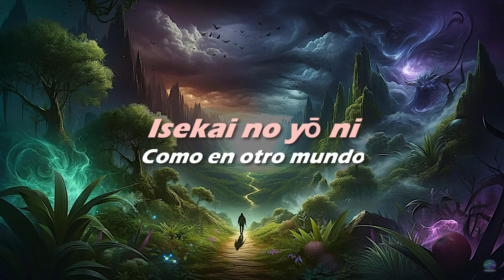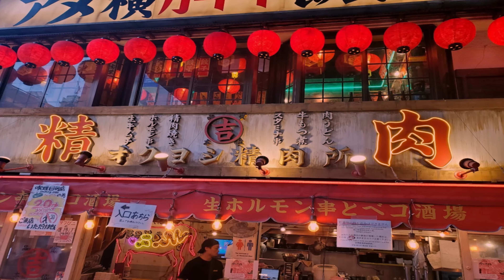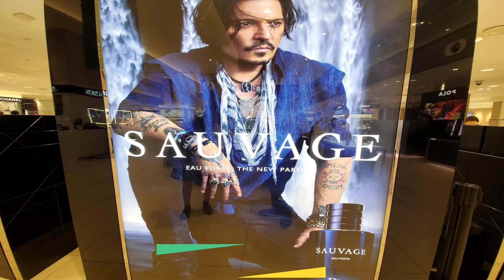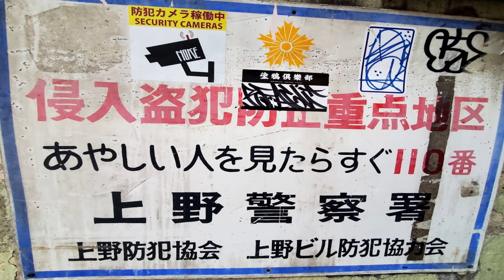アメ横ぶらり/上野御徒町周辺/AMEYOKO,Japan°˖✧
兵庫県知事選。
何気に注視していました。
私自身、パワハラされたり
組織ぐるみの嘘、デマを流されたり
心のドロドロした人間模様の経験は
誰しも経験のある事だと思います。

所詮、自己の物差しで
図るのであるならば
誠実に向き合う心こそ大切。

どんな理不尽にあっても
真実、本質、核心を
見つめることが
心の安定への浮上へと繋がる。

悪意、感情は無意識下の
本能に近い。
本能レベルの執着ほど
根の深い闇ともなる。

理性や感情コントロール。
頭脳と心のレベル（質）の向上は
心の覚醒、人格の昇華。

頭脳には限界があり
心の向上で頭の使いようもある。

ヒカリの中で
認められることは少ない。
闇の中に落とされて
這い上がる人も少ない。

泥中より咲く華のように
この世をクリアするには
まさに醍醐味.
真の強さ精神。

あまりに人生は短くて
短い事に気づき
愛おしいこの瞬間に
気づいてからの人生を取り戻す。

浄行菩薩と偶然に逢う上野。
摩利支天神社。
煩悩（苦しみの元）を滅する以外に
心の安定は無いと教わる(｡-人-｡)

歳を重ねるごとに
欲を小さくしていく心がけ。
そして大志を育てつつ
後輩の育成、伝え委ねゆく
応援する心を強くしたいと思います。

今回の日記挿入曲の歌詞に
共感しました。（私見記す）

ブラックジャック♡ハーツ２（BJOH2）
With our pride in our heart 🏳‍🌈
我らが誇り（心）を胸に🏳‍🌈EQ134

サムネイル写真🐉
（辰（龍）🐉の人形）
psychopath test  score 0
サイコパステスト０点

フォーエバーYouTube(｡-人-｡) ♡Hearts
ALL OWNER'S MEMBERS Club♣BJoH♧
Internet community started since 2013